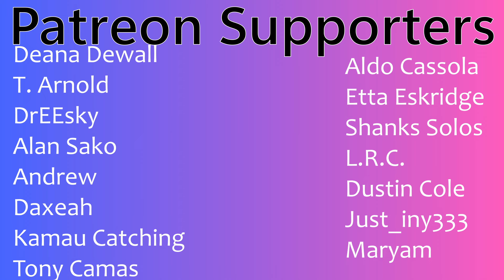ONE OK ROCK | "Delusion:All" (Official Music Video) | Couples Reaction!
Link to ONE OK ROCK official Youtube channel

Buymeacoffee.com/PsiBella

Timestamps**
Intro(0:00)
Reaction(0:50)
Review(7:04)